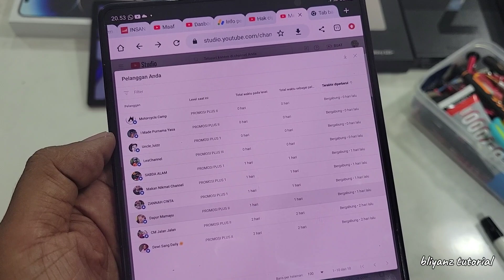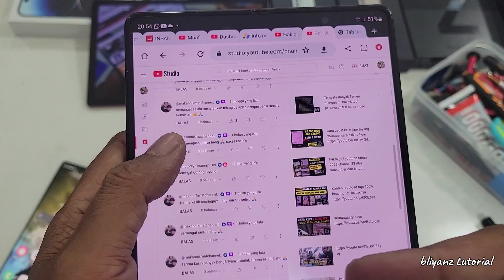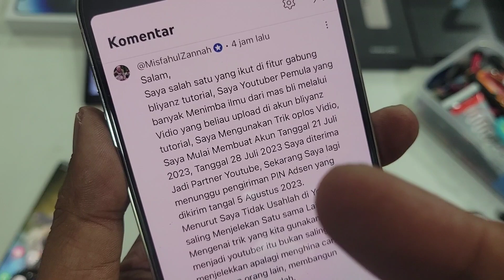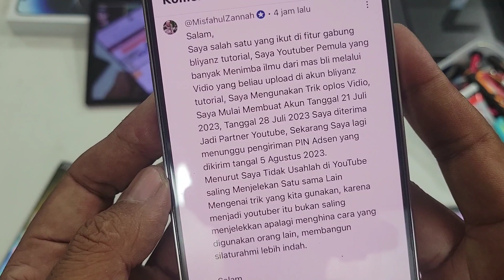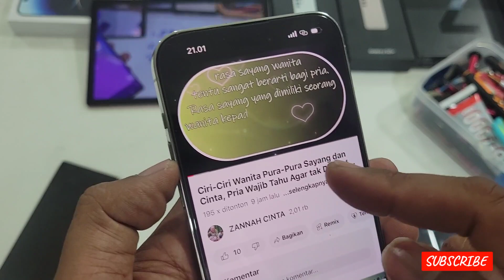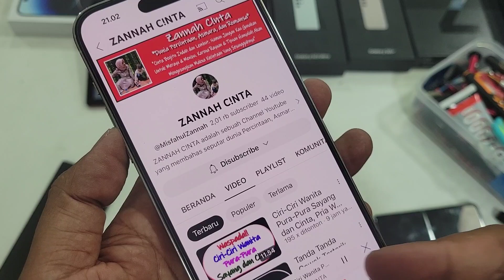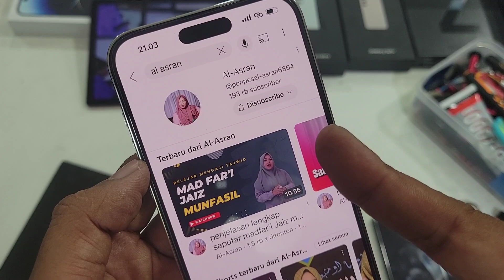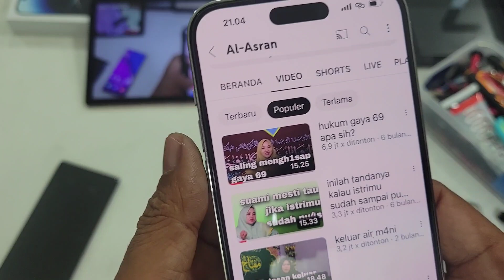Gak Masuk Akal!! Channel Ini Monet Dalam Waktu Satu Minggu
Temen temen semua video kali ini akan membahas channel zannah c!nta yang berhasil monet dalam waktu 1 minggu, kedengaran tidak masuk akal tapi ini nyata untuk penjelasan selengkapnya ada di video ini tentunya